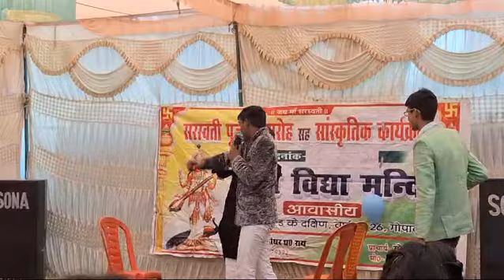sarswati puja program